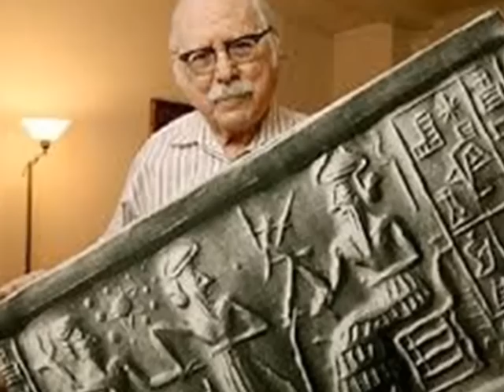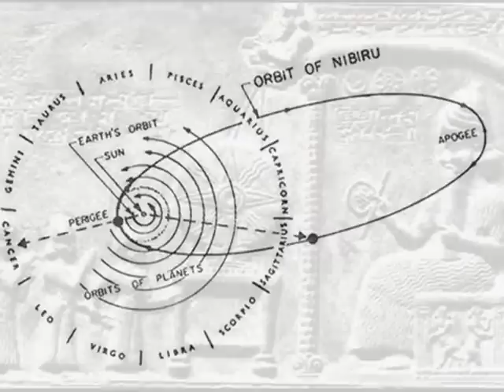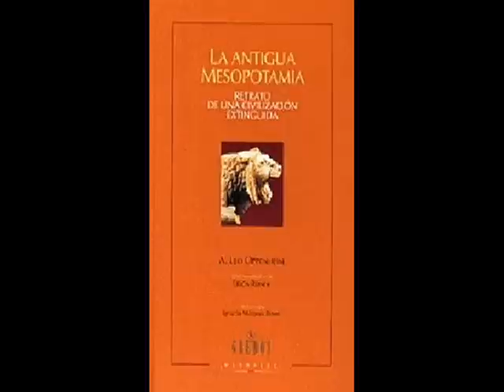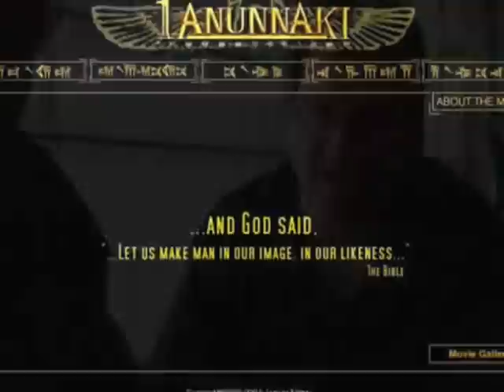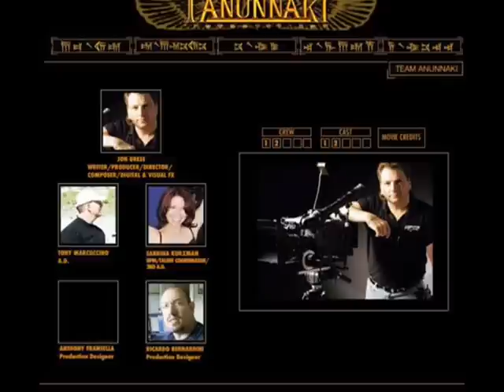Los Misteriosos Annunakis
Historias sobre el origen de la Humanidad hay muchas y van cambiando de cultura en cultura. Sin embargo, entre todos los relatos, hay ciertas características que se repiten. Una parte de la historia de nuestro planeta que nunca nos van a contar y que a mi parecer es muy interesante es sobre la raza extraterrestre que supuestamente creo la raza humana. Les presento los misteriosos Annunakis. Bienvenidos.